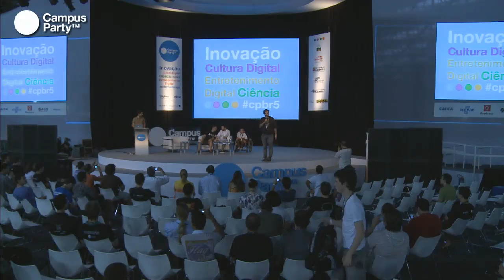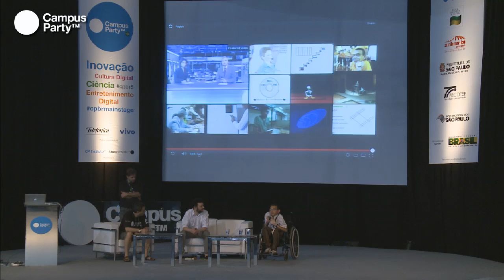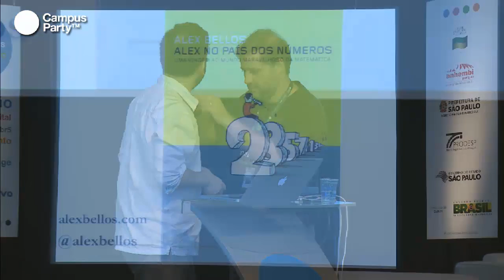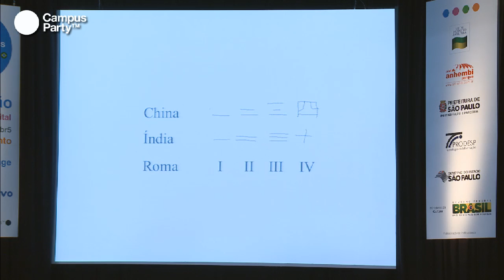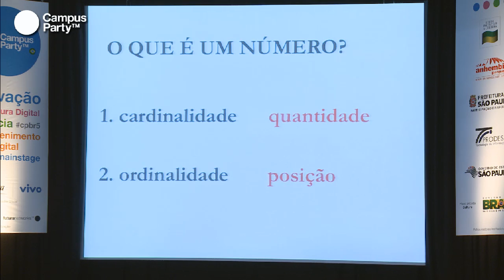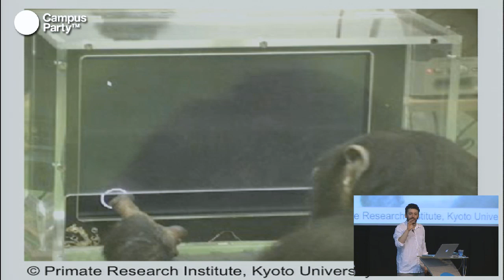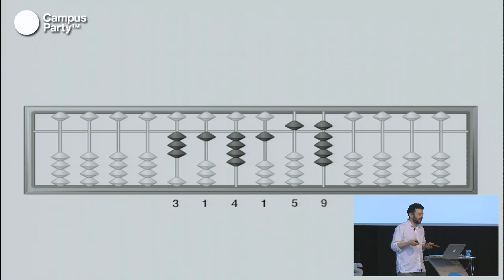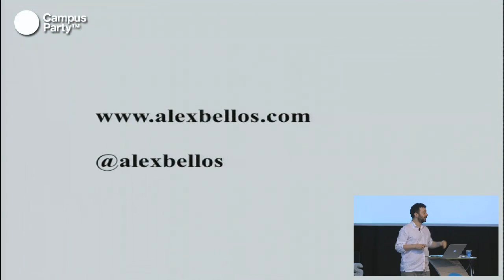CPBR5 - Alex Bellos e Ricardo Oliveira